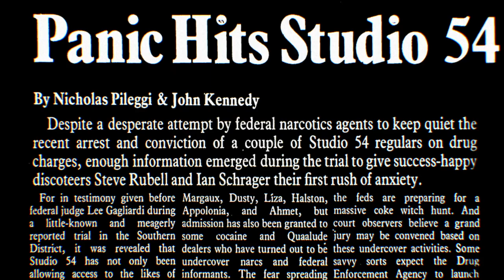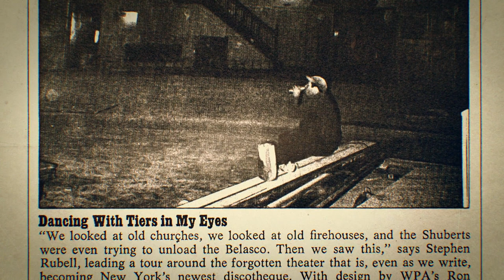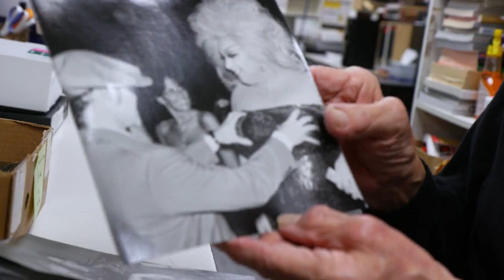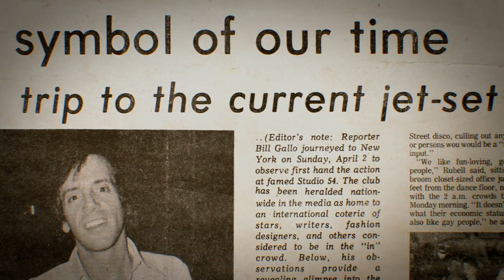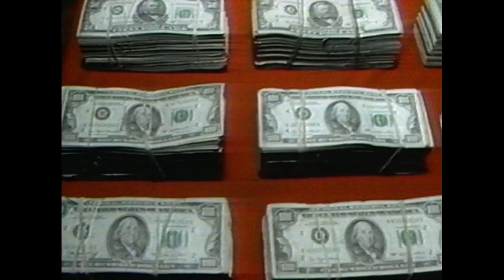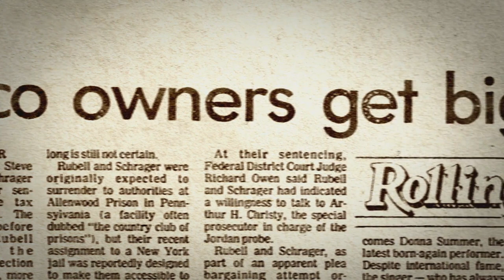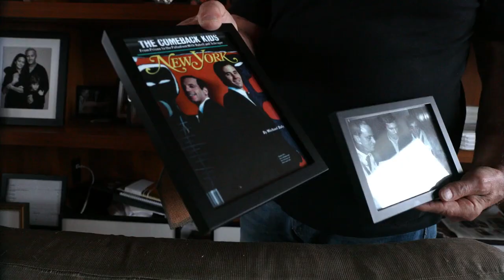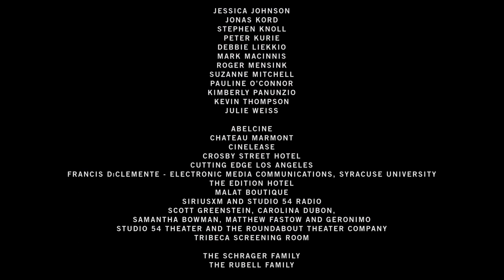"Studio 54: The Documentary" (2018)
Studio 54 was the epicenter of 70s hedonism--a place that not only redefined the nightclub, but also came to symbolize an entire era. Its co-owners, Ian Schrager and Steve Rubell, two friends from Brooklyn, seemed to come out of nowhere to suddenly preside over a new kind of New York society. Now, 39 years after the velvet rope was first slung across the club's hallowed threshold, a feature documentary tells the real story behind the greatest club of all time.